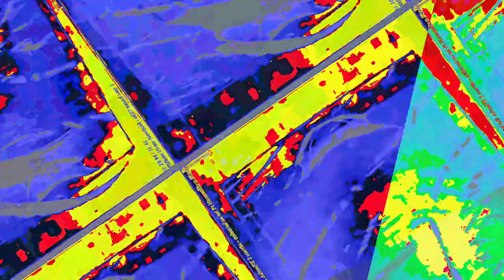[EPILEPSY WARNING] Movie 23 07 23 10h53m17s